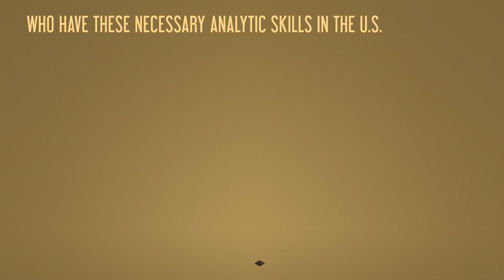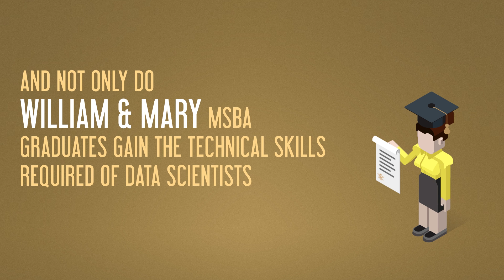Why W&M MSBA?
Combining advanced analytic methodologies within the context of business management, the Mason School’s Master of Science in Business Analytics is a full-time, accelerated program that can be completed in just two semesters. Graduates will gain a competitive advantage in a high-growth field that is backed by William and Mary’s 300 year history of success.